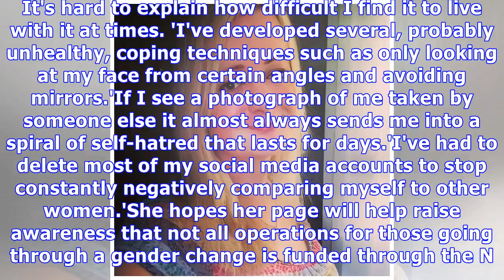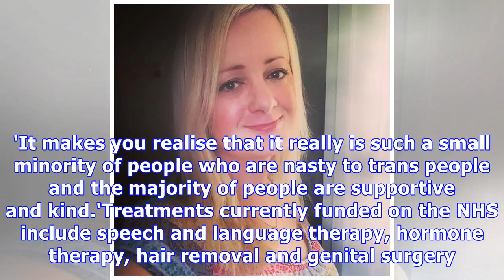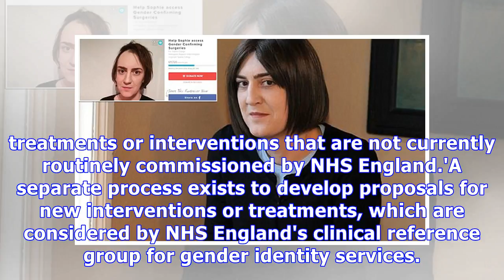Transgender woman, 36, crowdfunds £12,000 towards transition surgeries